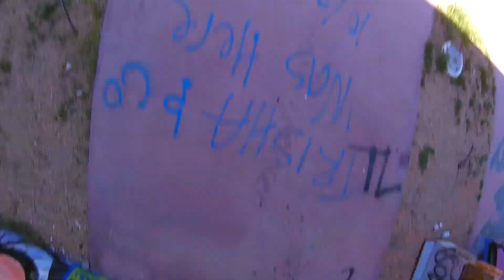Rock A hoola Waterpark (FPV Freestyle)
Rock A hoola abandoned waterpark 🔥
Fun day with the crew for first fpv trip haha 😂 ✌️

Thank to these company keeping me up in the air.

Bando slayer 2 6inch
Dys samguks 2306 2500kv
Dalprop T5249C
Racerstar PGA40 32bit esc
Dys F4 v2 pro
TBS hv race v2 400mw
Foxeer Falkor micro 1.8mm
TBS crsf micro rx
TBS triumph
CHNL 4s 100C juice 👌

kwad used 👇
Armattan Chameleon Ti 5
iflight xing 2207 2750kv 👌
Wraith 32 35A v2
Foxeer f405 aio Flightboard
Akk fx2 vtx
Foxeer lollipop antenna
Foxeer Falkor or predator v3 👍🏻 mini 1.8mm lens
Dalprop Cyclone 5046C 🔥 5047C 🚀

hero7 black 🖤 2.7k 60fps
Gopro session 1080p 30fps Superview
Taranis x9d plus SE
Fatshark Hd3 core 👍🏻 true D v3.8